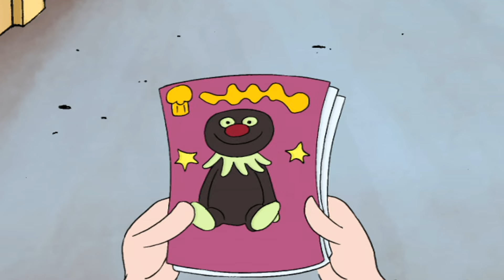Horrid Henry Eats Out & Time Machine | S1 EP15-16 | Full Episode Compilation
Welcome to ZeeKay Cartoons - the ultimate hub for all your favourite cartoon and animation content! This channel is a treasure trove of beloved shows, perfect for kids and families. Dive into the adventures of LoliRock, Totally Spies!, Marsupilami, and Lena's Ranch. Laugh along with Sally Bollywood, Gormiti, The Amazing Spiez, and experience the thrills of Extreme Football.

ZeeKay Cartoons is built for kids, offering a safe and entertaining space filled with full episodes, show clips, and compilations from all these fantastic shows. Our content is carefully curated to ensure a fun and engaging viewing experience for our young audience.